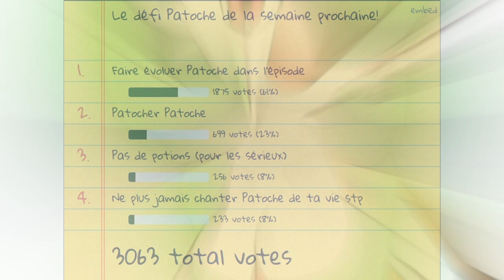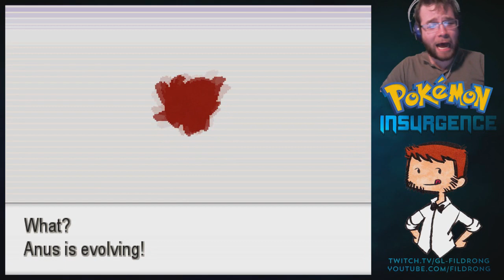FILDRONG EST UN MONSTRE ! - Pokémon Insurgence 7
Cette semaine dans Pokémon Insurgence, on en a marre de Patoche, on gagne contre Xavier le champion des pokémon lourds et notre ami est un gros abruti.

Merci ! ≧◔◡◔≦